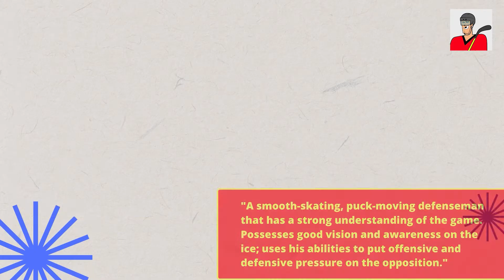Why Morgan Rielly is a ball-breaker | NHL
Who is a ball-breaker? — Morgan Rielly is a ball-breaker! Watch this video to know why!

🏒 Pucks vs Teeth on Twitter Follow Pucks vs Teeth